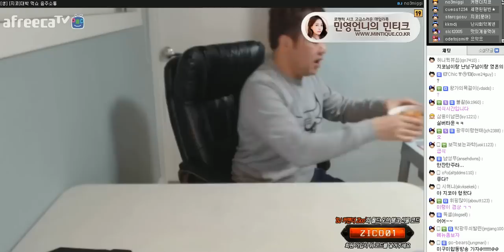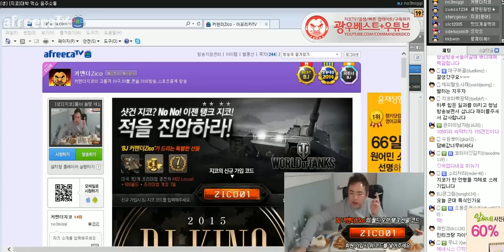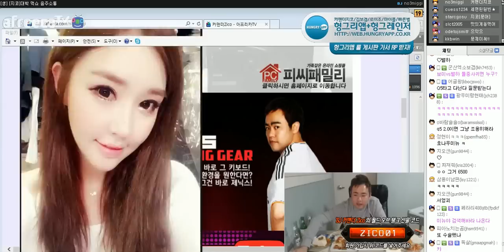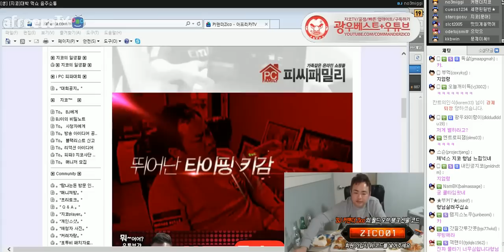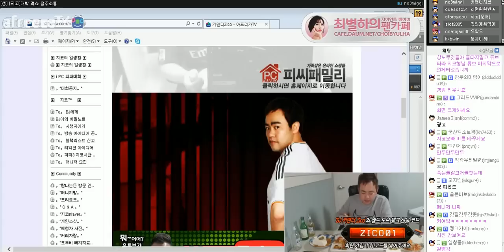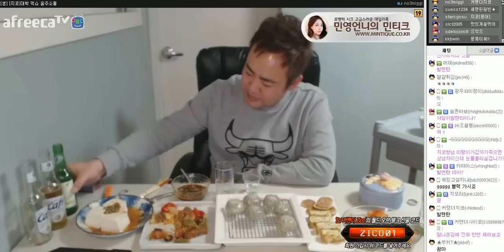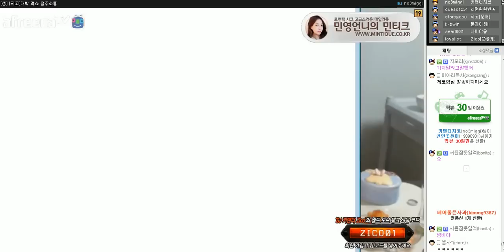커맨더지코 먹방 감자만두 - FULL [2015.02.13]